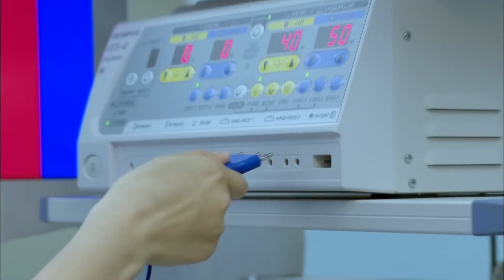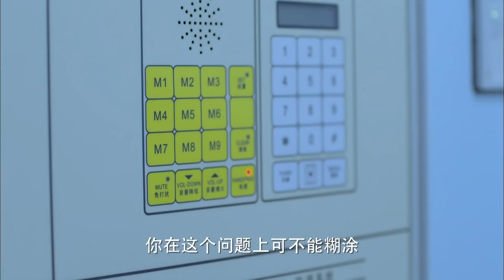弃婴突发肠套叠，大夫当即决定手术并收养他《长大》白百何精编版37【欢迎订阅SMG尚世五岸梦想剧场】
【剧情简介】小镇姑娘叶春萌（白百何饰）以高分进入江城最大的三甲医院仁华实习，梦想着大展身手的她却遭遇到”毒舌导师“周明（陆毅饰）惨无人道的考验和训练，还有身世优越的实习生陈曦（江疏影饰）、白晓菁（张子萱饰）与她进行着无处不在的激烈竞争。面对陈曦和白晓菁的优越身世她敏感过，面对能让她少奋斗十年的诱惑她动摇过，面对和导师周明间障碍重重的爱情她犹豫过。但最终还是在周明的感召下，在医治病患的实战中，她重新找到了自我，发现了从医的快乐与意义，也觉悟了幸福的真谛。